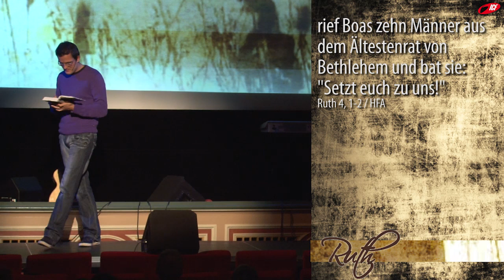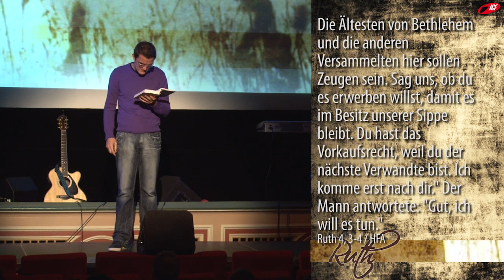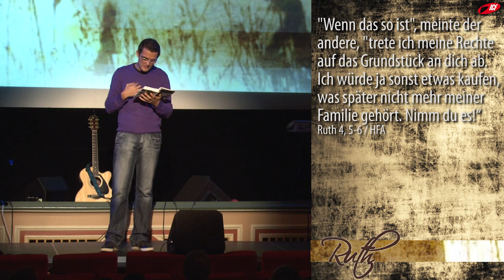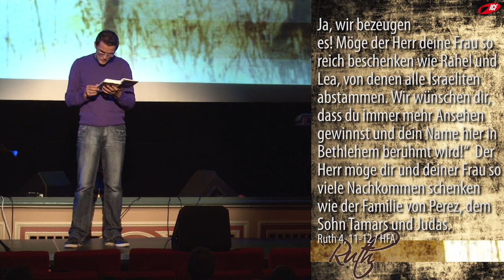Wann ist ein Mann ein Mann? (ICF München Videopodcast)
Eine Predigt aus der Serie »Ruth« mit Tobias Teichen vom 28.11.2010

SERIENBESCHREIBUNG
»Die spannende Geschichte einer Frau namens Ruth, die sogar ein ganzes Buch in der Bibel hat. Was macht eine solche Frau aus? Wie geht sie mit Herausforderungen des Lebens um? Was kannst du von Ruth lernen? Eine neue spannende Serie im ICF! Sei dabei und erlebe Kirche neu.«